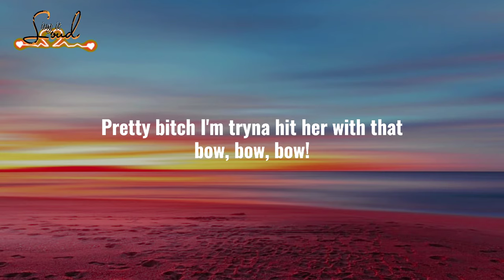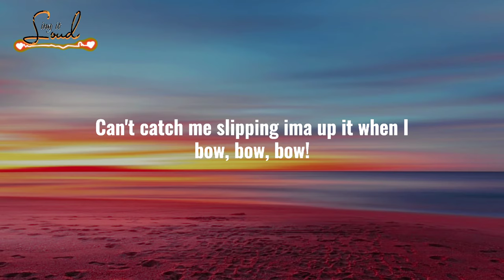KINGDANZZ TDZCH KINGMIX - BOW BOW BOW (Lyrics) -Remix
Hello, guyzz🤗🤗

BOW BOW BOW